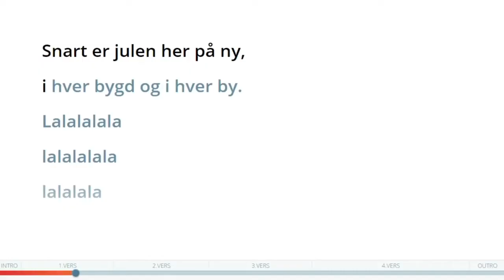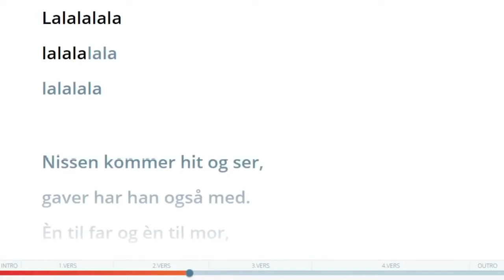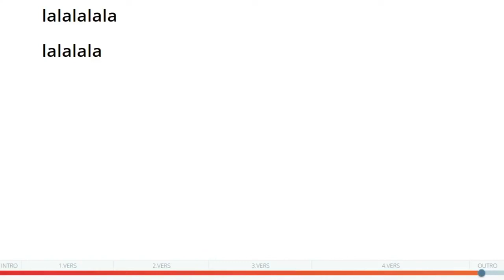Jul i Svingen sang Med Tekst og Melodi